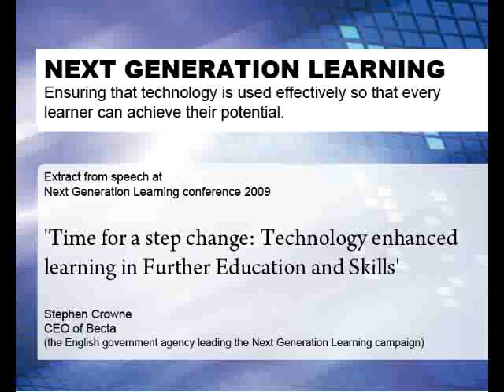Praise for Hibernia College's Pharmaceutical Medicine Masters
The following is an extract from a speech delivered by Stephen Crowne, the CEO of Becta praising Hibernia College's online M.Sc. in Pharmaceutical Medicine as an ideal of "next generation learning". Becta is the UK government agency leading the national drive to ensure the effective and innovative use of technology throughout learning. The speech was delivered at Becta's "Further Education & Skills, Next Generation Learning" conference on March 5th, 2009.